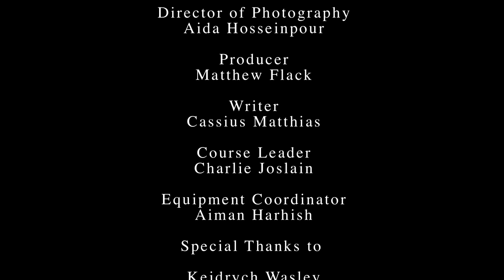Brighton Balloon (Short film)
Director: Dominic Beeput   Written by: Cassiius Matthias

Starring: Bragi Arnason,